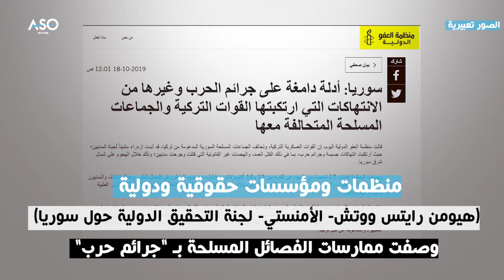أهالي سري كانيه: حلم العودة يعيقه خوف من قتل وانتهاكات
منذ احتلال سري_كانيه/ رأس_العين في التاسع من تشرين الثاني 2019، ترتكب فصائل الجيش_الوطني السوري التابعة للاحتلال التركي انتهاكات جسيمة ضد الأهالي في المدينة وأريافها، بينما تعلو أصوات تتبع المعارضة السورية (الائتلاف الوطني السوري) وتخدم المصلحة التركية طالبة من أهالي المدينة العودة إلى منازلهم